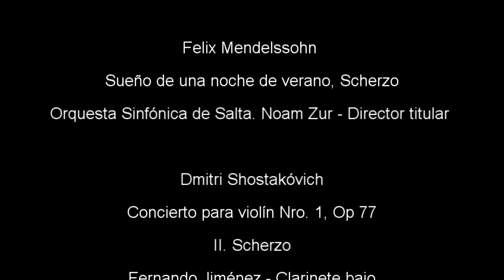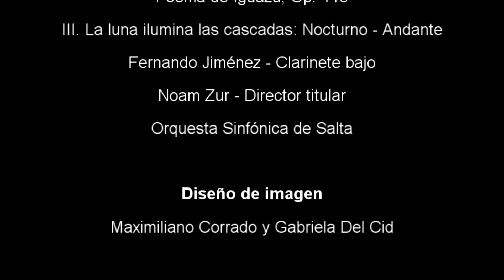"Super Orquestados" Episodio 14: El clarinete bajo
Audio - teatro didáctico de la Orquesta Sinfónica de Salta, realizado en su totalidad con la modalidad

Abuela Esperanza: Gabriela Del Cid
Nieto: Emilio Lépez
Locución: Martín Bonilla
Idea y realización: Gabriela Del Cid y Emilio Lépez
Edición: Javier Kamienski
Imágenes: Maximiliano Corrado y Gabriela Del Cid

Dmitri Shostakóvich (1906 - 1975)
Concierto para violín Nro. 1, Op. 77, II. Scherzo
Fernando Jiménez - Clarinete bajo

Alberto Williams (1862 – 1952)
Poema de Iguazú, Op. 115
III. La luna ilumina las cascadas: Nocturno - Andante
Orquesta Sinfónica de Salta
Noam Zur - Director titular
(Registro en vivo del concierto realizado el 31 de octubre de 2019 en el Teatro Provincial de Salta)

Orquesta Sinfónica de Salta - 2020